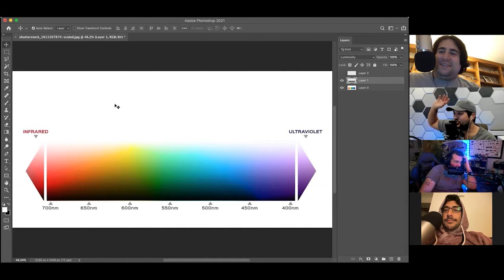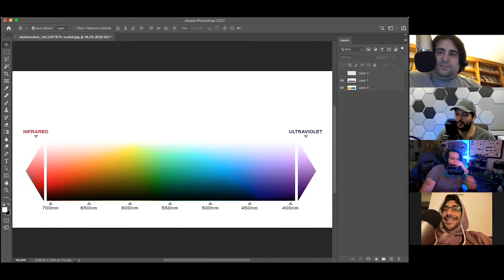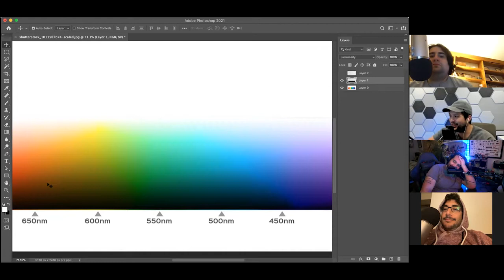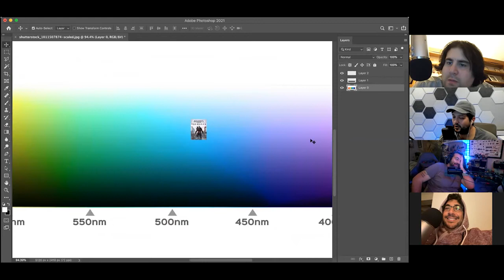252 - Twenty Twenty One Chip Challenge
It's our Season 3 Premiere episode! Join us for our favorite games of 2020 and the One Chip Challenge.

Cast: Christian Humes, Alex Marinello, Dan Weine, Tom Caswell & Therese Andrews
Pokémon: Treecko
Offtopic: Holidays
Games: 2020 Games of the year, Assassins Creed Valhalla
Podcast Game: One Chip Challenge